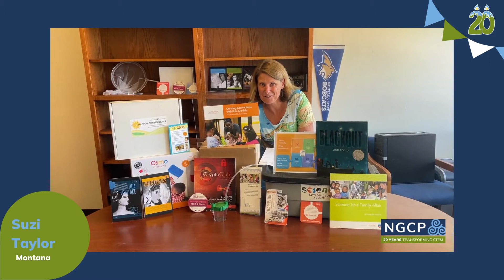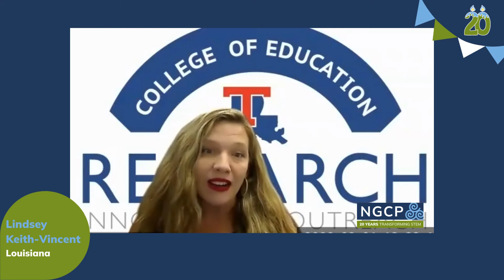Happy 20th Anniversary, National Girls Collaborative Project!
We are celebrating 20 years of transforming STEM, supporting and creating STEM experiences that are as diverse as the world we live in.